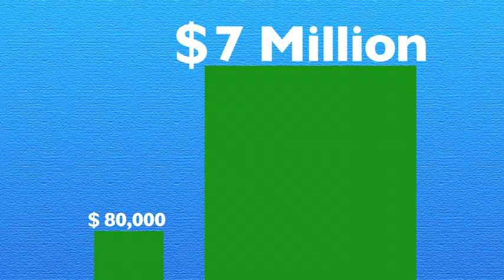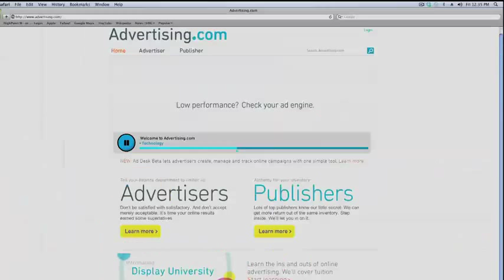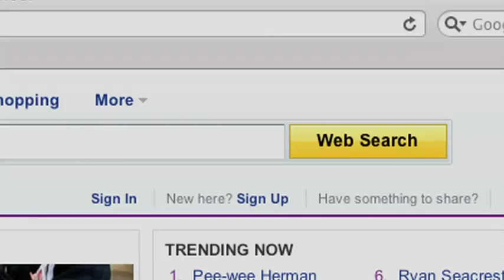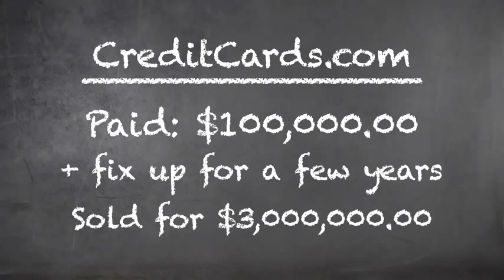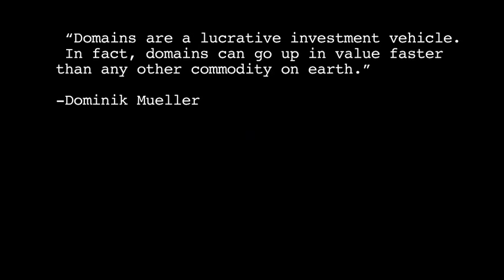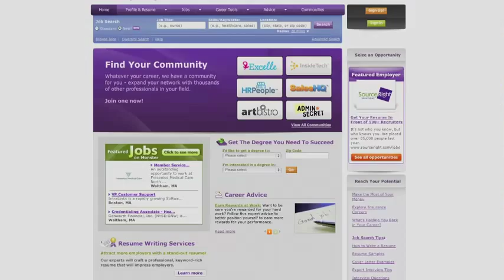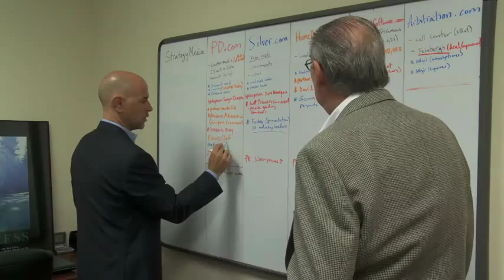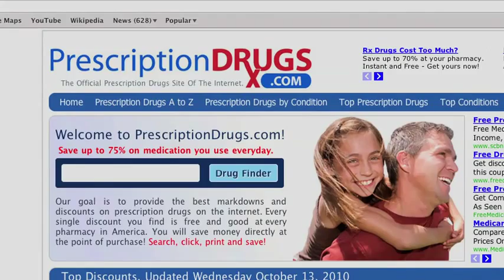Domain Name Sales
The price of domain names have been soaring for years.  With the internet comes a wealth of opportunity.  Domainers (people who buy and sell domain names) are cashing in, making millions of dollars on some transactions.

2010 was a big year for domain name sales as large companies finally started to realize the importance of owning quality domain names.  Domain names are like real estate with each one being unique in it's own way.

Find out more about domain names and how you can cash in this ever increasing hot commodity